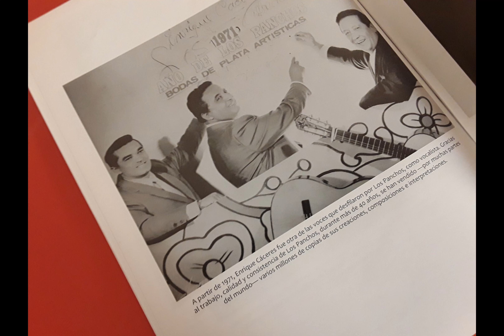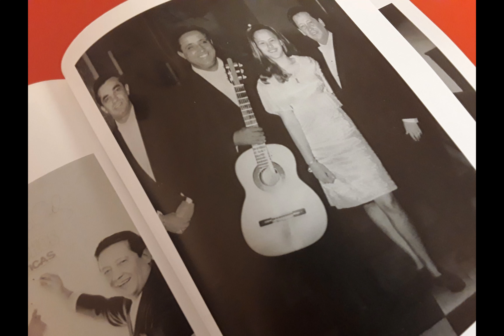Crimen, Los Panchos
Gil, Navarro y Caceres